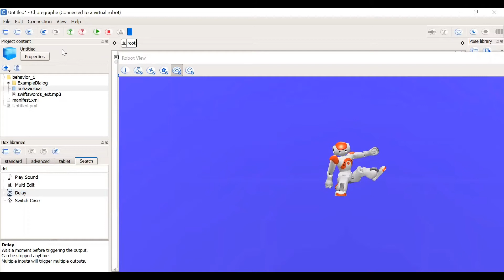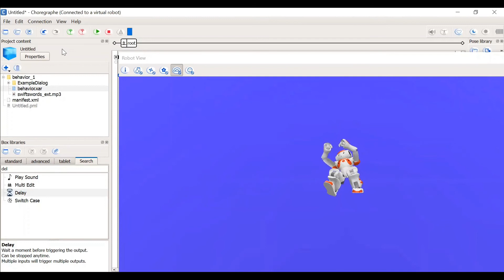How to Program Humanoid robots ? Episode 1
If you are new to the robotics world, check out this children-friendly Robotics book, "What makes a Robot Tick" on Amazon

I hope to take you on a brief journey to expand your understanding of robots and clear any misconceptions you have regarding the robotics field.

As an experienced teacher and Roboticist, I have gained a good understanding of the Robotics field. I have seen that people often fear and avoid robotics books because they tend to think that the concepts are hard to grasp. But, I believe robotics can be taught in a way that even a child can understand. I hope to shed light on the fundamental ideas of robotics without making you scratch your head pondering about mathematics nor the programming of a robot.